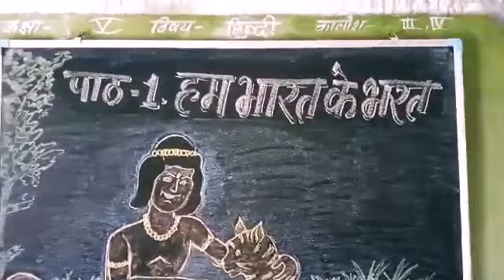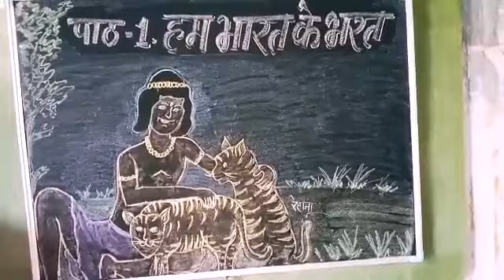हम भारत के भरत खेलते.... 😍